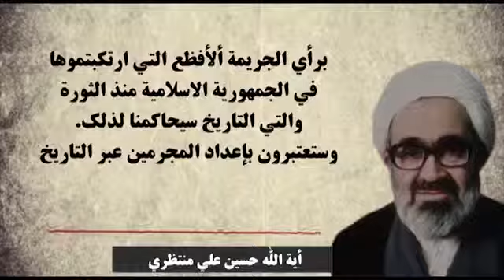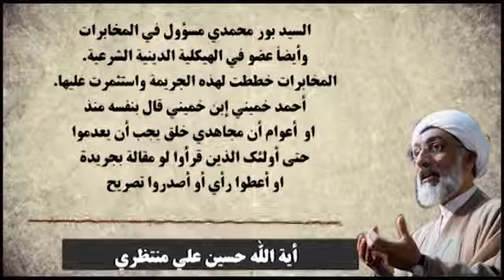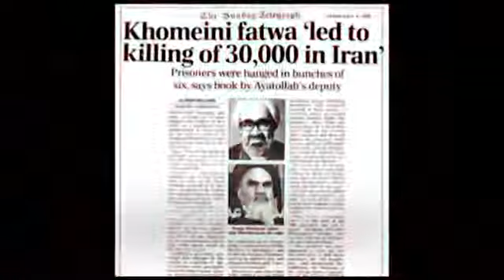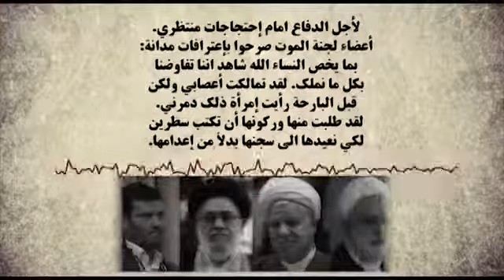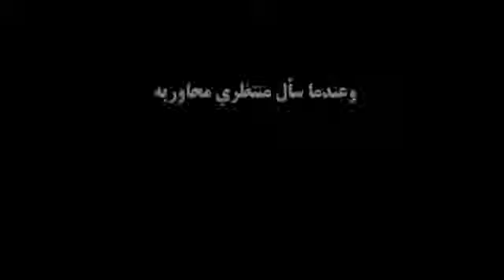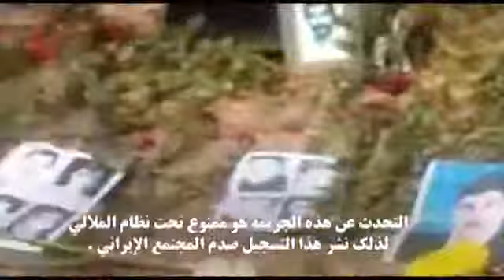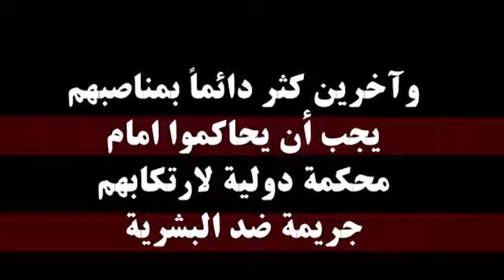القصة التي لم تعلن ابداً مجزرة ١٩٨٨ في إيران ابادة جيل IranAlhurra